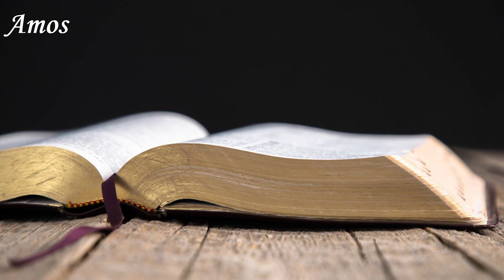English Audio Bible - Amos (COMPLETE) - English Standard Version (ESV)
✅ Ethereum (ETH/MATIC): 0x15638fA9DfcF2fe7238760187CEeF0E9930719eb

🟡 Chapters:

00:00 Amos 1
02:43 Amos 2
05:19 Amos 3
07:36 Amos 4
10:16 Amos 5
14:10 Amos 6
16:31 Amos 7
19:19 Amos 8
21:36 Amos 9